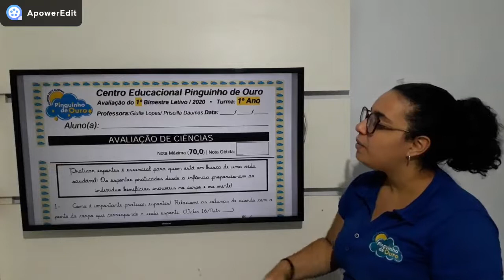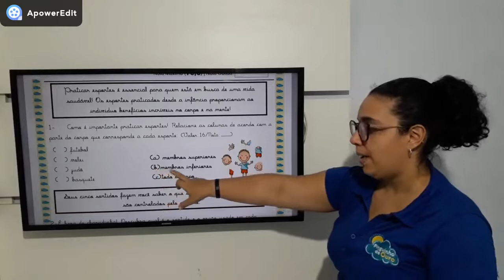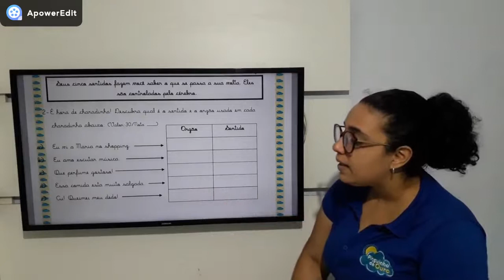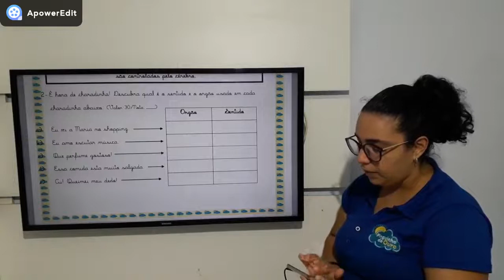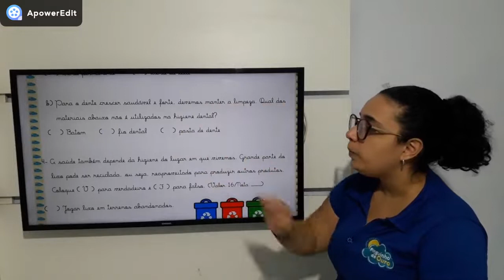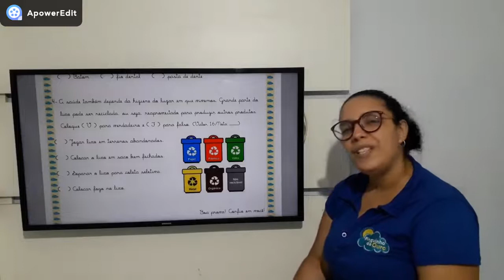1ºANO - AVALIAÇÃO DE CIÊNCIAS - 1º BIM